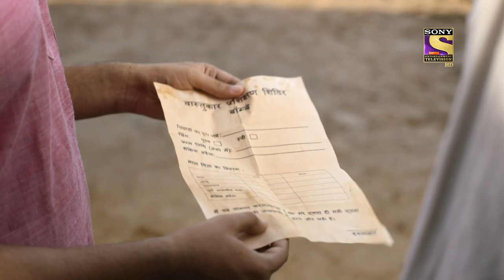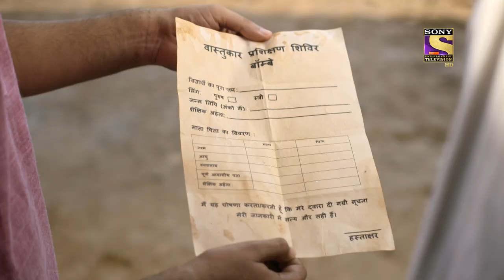Prem Nagar Banane Ka Sapna | Mere Sai - Ep 1216 | Full Episode | 8 Sep 2022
Episode 1216: Prem Nagar Banane Ka Sapna
Ever since Sateshwar Maharaj arrived in the village, he has played a vital role in influencing the people there. He has a polarised audience as some back his perception and joins him whereas some still doubt his credibility. Will Sai be able to take this matter into his own hands and help the people of the village? To know more, watch the episode now.

Episode: 1216 - 8 Sep 2022